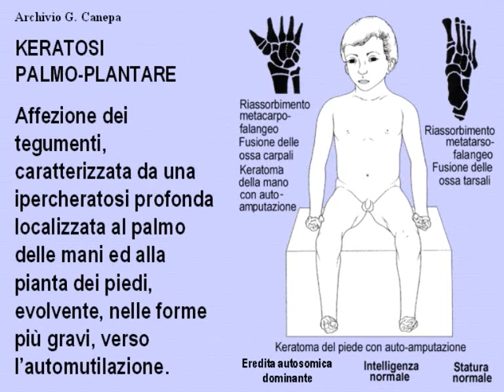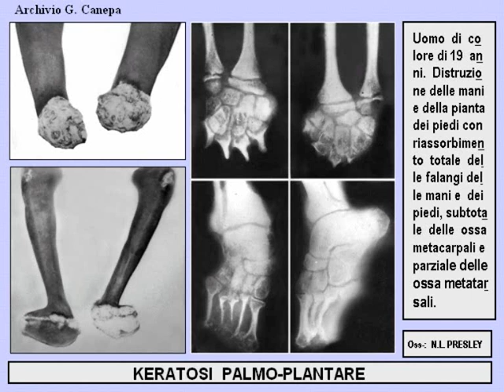Z30 keratosi palmo plantare 48 50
z30 kerastosi plantare 48  50